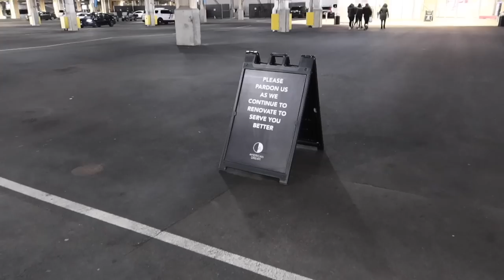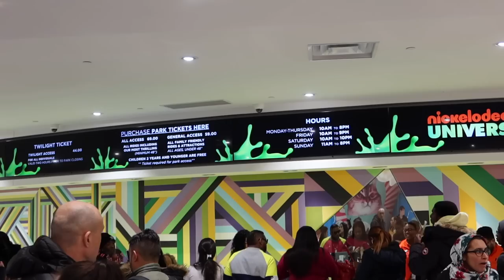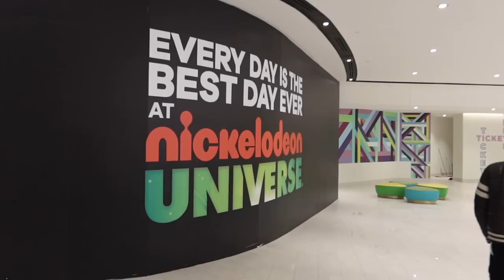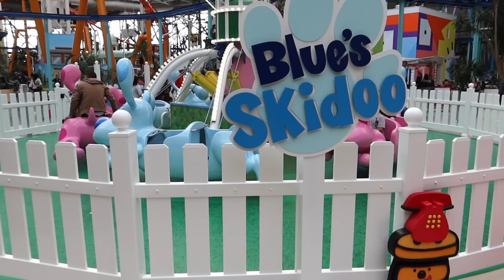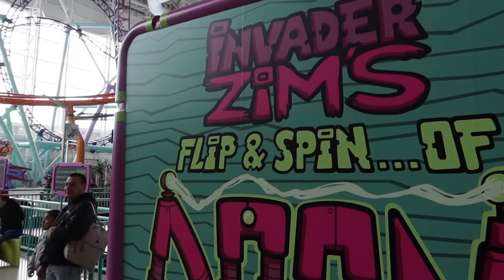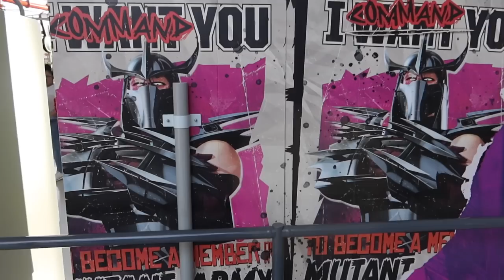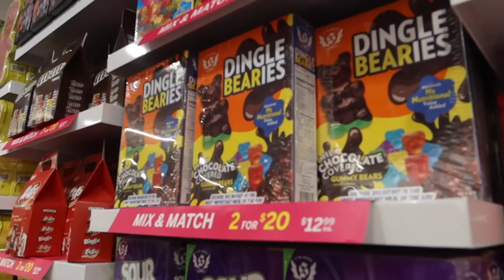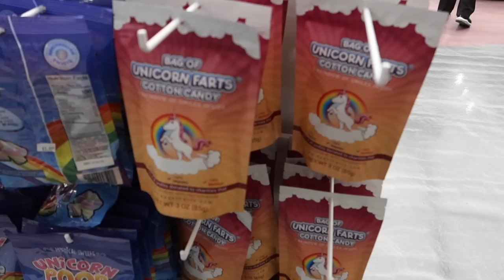The Best Day Ever At Nickelodeon Universe At American Dream Mall NJ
We head to Rutherford, NJ, to the American Dream mall. We take a look around at Big Snow, It's Sugar, DreamWorks Water Park and Nickelodeon Universe.